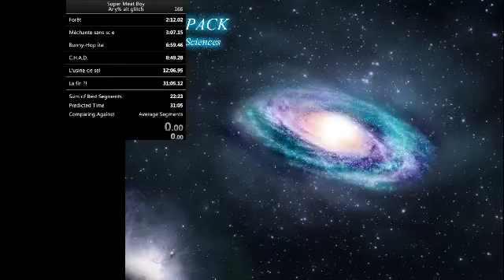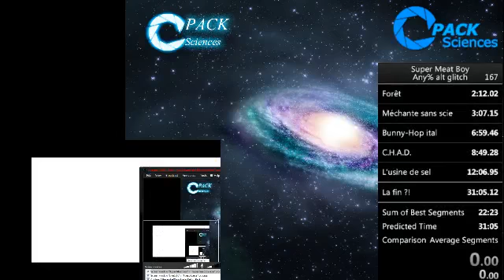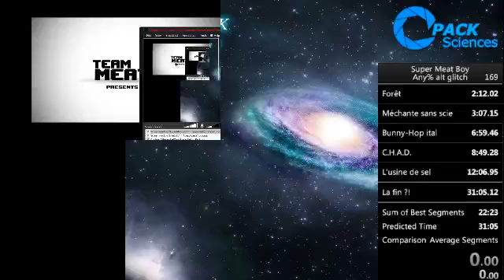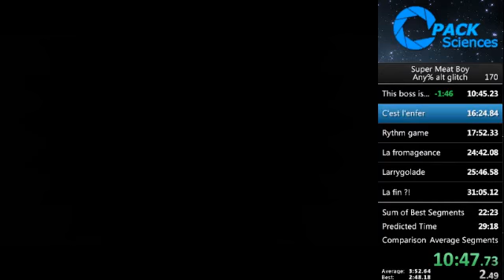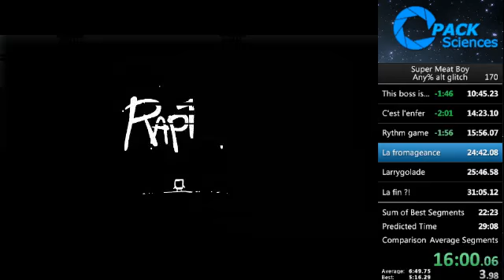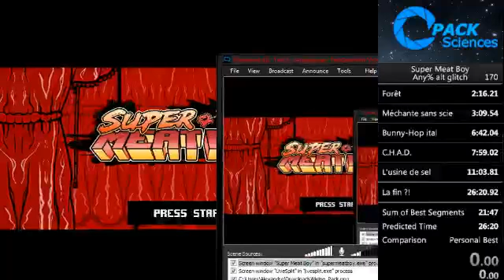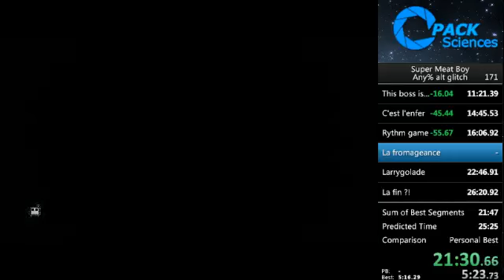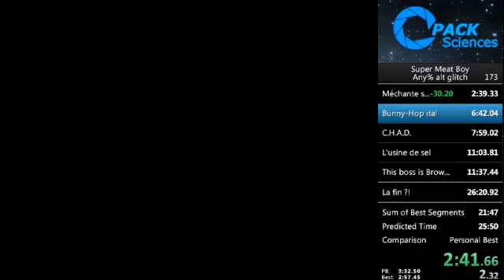Alt Any% Super Meat Boy Practice / Runs